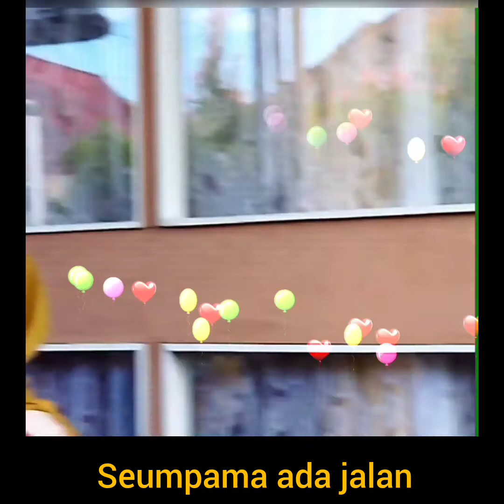Group WA SMPP 76 Pontianak Salad Oma Melly Goeslaw "Jika" Karoke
Koleksi Karoke EMNeil Pontianak September 2022